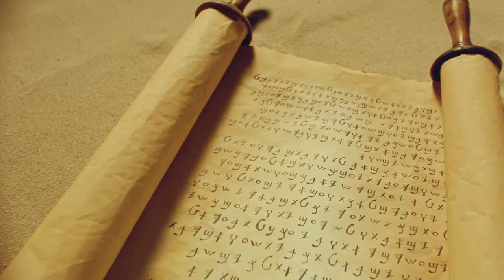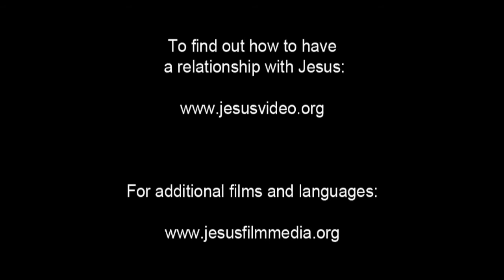Invitation to Know Jesus Personally Wambon People/Language Movie Clip from Jesus Film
This is Invitation to Know Jesus Personally Wambon People/Language Movie Clip from Jesus Film [1_142964-jf6161-0-0]

Other names for this language are: Kenon; Kenyam

This language is spoken in: Indonesia (Indonesia)